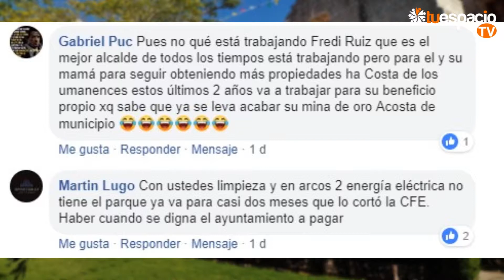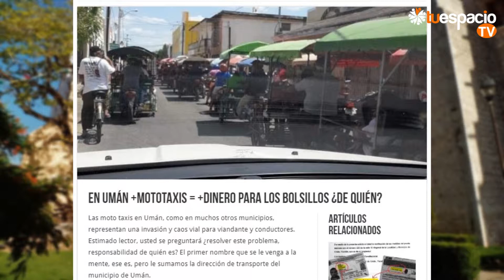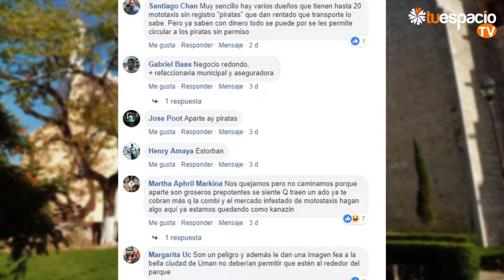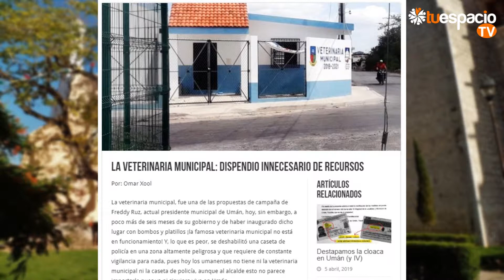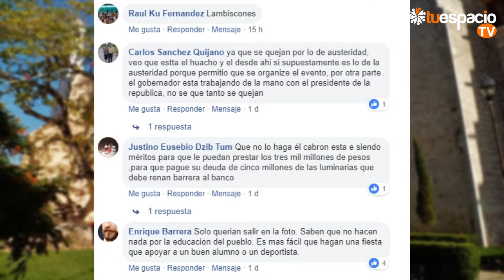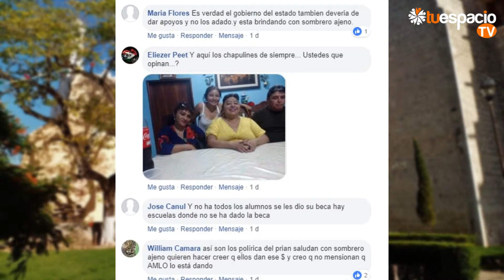El delbate de Umán.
Omar Xool y Gerardo Durán conducen El De(l) Bate de Umán; la crítica mordaz y punzante de la realidad umanense. Y recuerden políticos y servidores públicos de Umán; no se pongan en el flechero porque, después del batazo, no respondemos chipote con sangre, sea chico o sea grande.